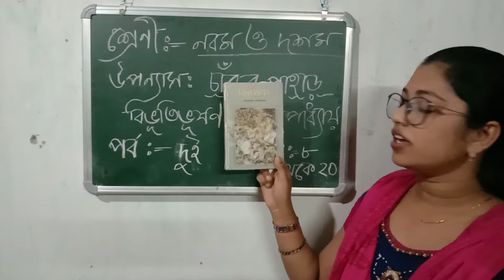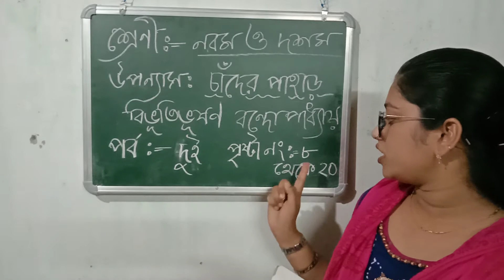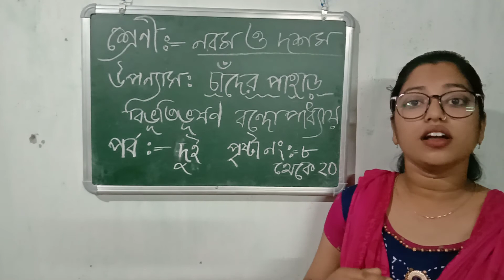নবম ও দশম শ্রেণীর চাঁদের পাহাড় পর্ব ২